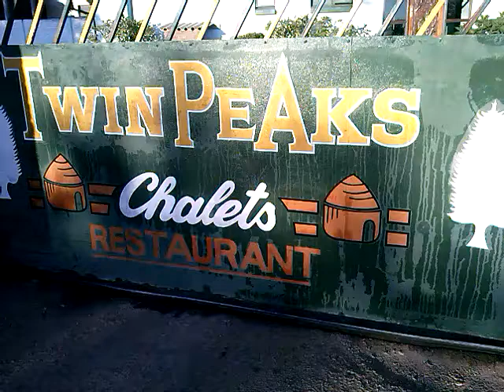Zimbabwe music and dance